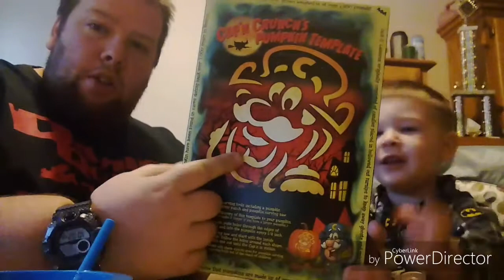Captain Crunch Halloween crunch review with my son